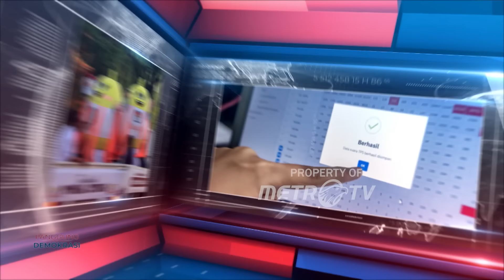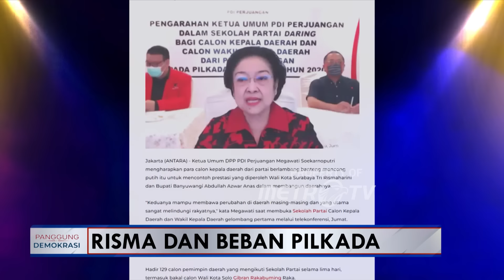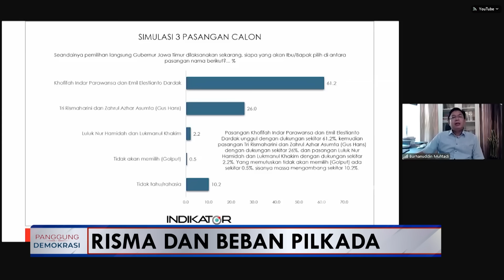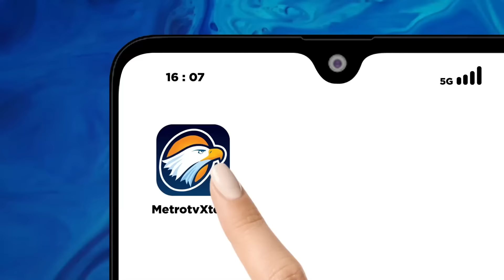[FULL] PANGGUNG DEMOKRASI - RISMA DAN BEBAN PILKADA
MetroTV, Tri Rismaharini salah satu dari tiga kandidat calon gubernur perempuan di Pilkada Jawa Timur mengandalkan rekam jejak kepemimpinan yang sudah teruji. Ia akan berbagi kisah tentang proses pencalonannya serta menjawab berbagai tantangan yang tengah dihadapi masyarakat Jawa Timur.